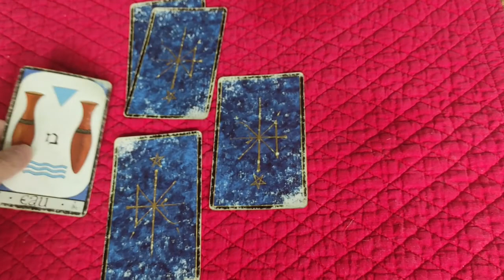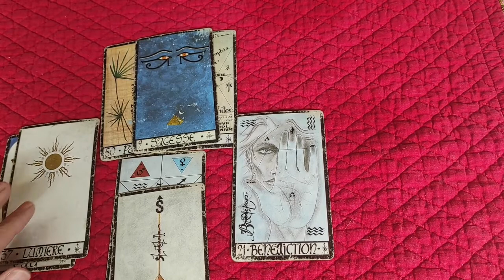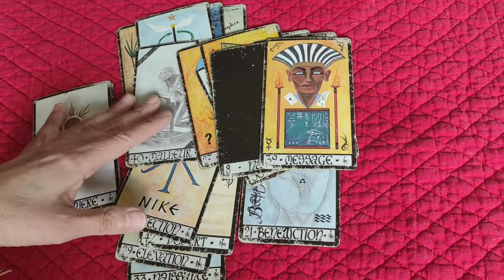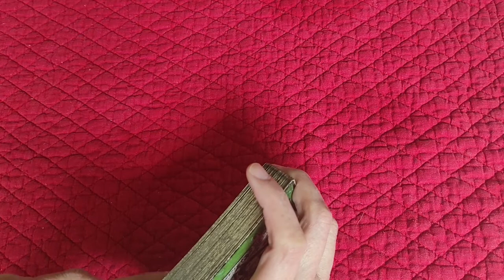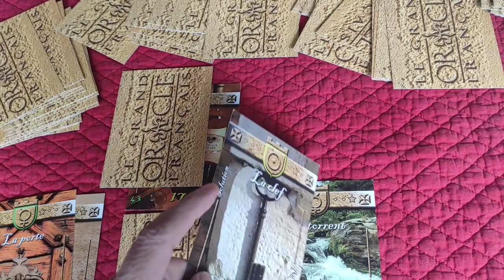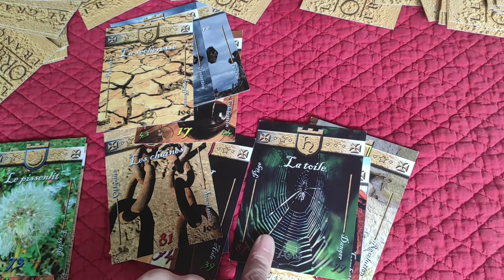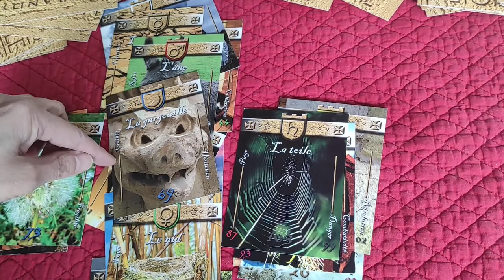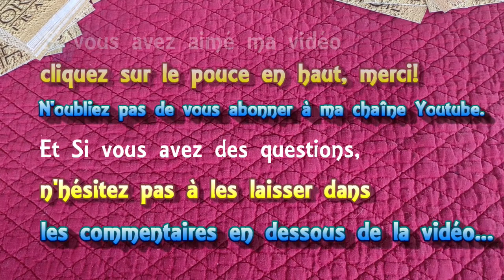🃏 tirage de cartes #15: 🔴Y aura t-il des mouvements sociaux en France ???? 🇫🇷 avec Madi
🃏 tirage de cartes voyance #15: 🔴Y aura t-il des mouvements sociaux en France ? 🇫🇷 avec Madi
Je cherche une réponse à cette question à l'aide des jeux de cartes suivants:
#⃣ Le Grand Oracle Français
#⃣ L'Oracle de la Triade
► Playlist  ♋ Astrologie védique et uranienne